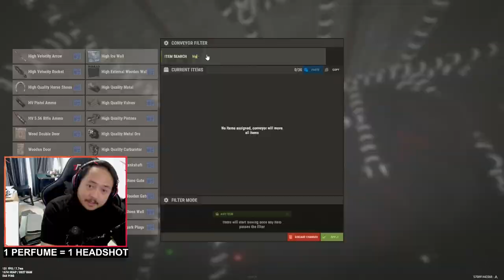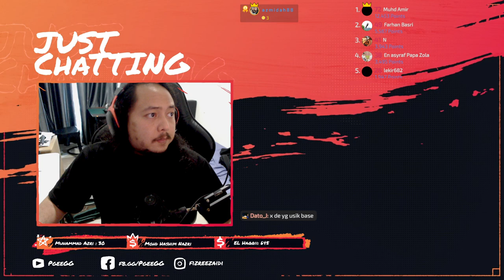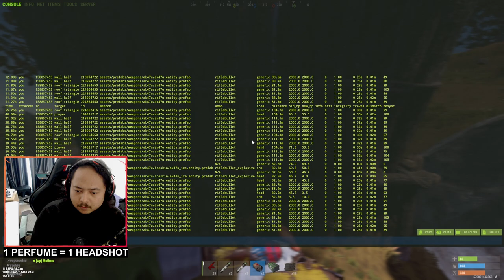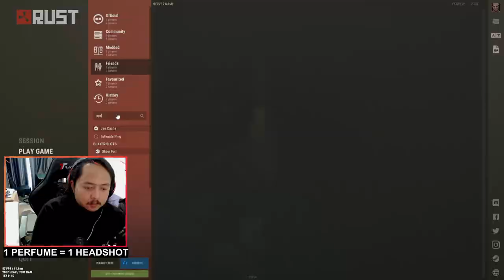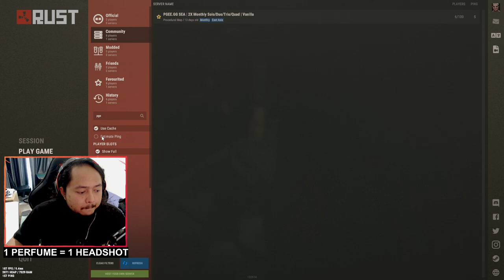Rust - 30 Aug 24 Stream Replay